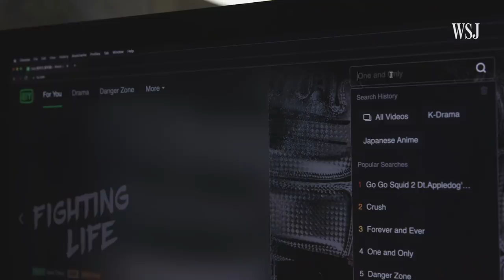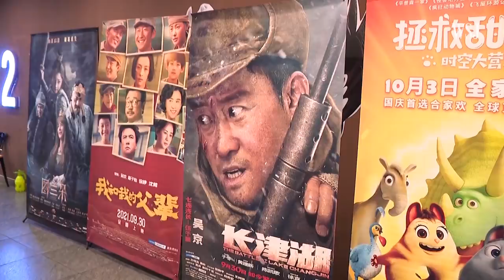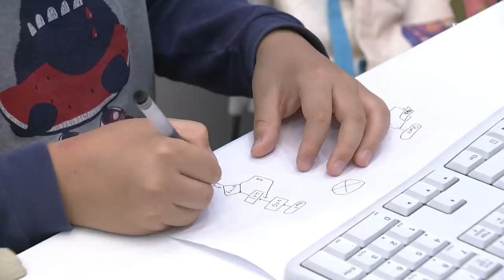China’s Pop-Culture Crackdown Widens After It Hits Its Biggest Movie Star | WSJ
Beijing is targeting the pop-culture industry as part of an effort to weed out what it sees as unhealthy influences for young people. WSJ looks at what happened after one of China’s highest-profile celebrities, Zhao Wei, disappeared from parts of the Chinese internet. Photo: Xu Nizhi/Zuma Press